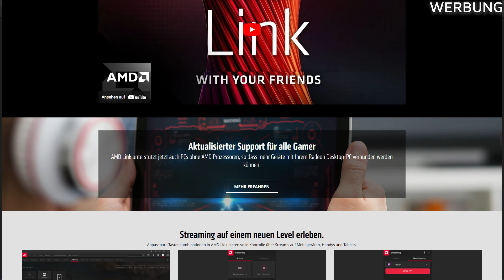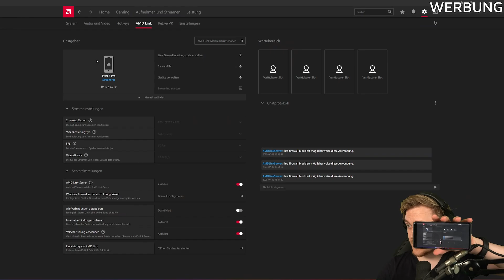Wir bringen MINECRAFT mit AMD an seine Grenzen!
Heute machen wir ein spannendes Experiment! Wir schauen was passiert, wenn wir uns eine starke Grafikkarte nehmen und die stärksten Minecraft Mods installieren. Wird unser Minecraft das überstehen?

Die Links, die mit * markiert sind, bringen mir eine Provision.